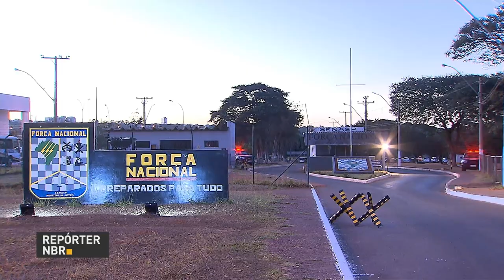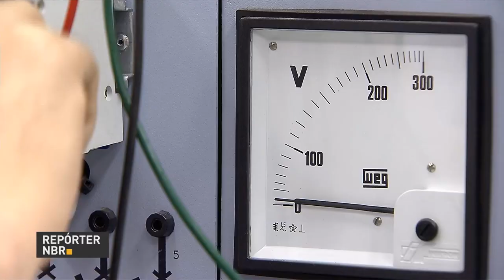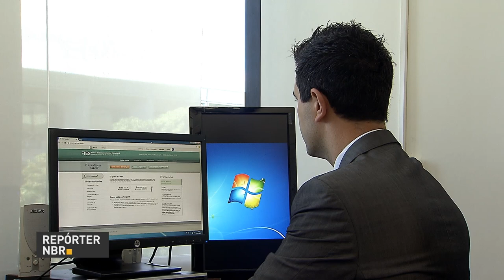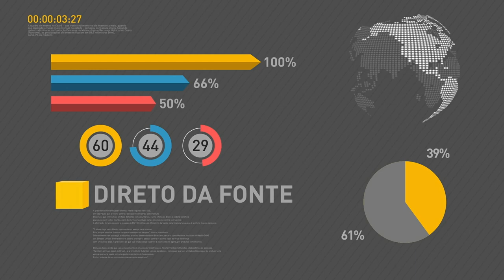Força-tarefa de Intervenção Penitenciária vai permanecer no presídio de Alcaçuz por mais 90 dias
REPÓRTER NBR 12H  - 26.07.17: Força-tarefa de Intervenção Penitenciária vai permanecer no presídio de Alcaçuz por mais 90 dias. Força Nacional de segurança pública faz operação no Pará para evitar o desmatamento de florestas. Veja também: Caixa inicia nesta quinta-feira (27) o pagamento do abono salarial ano base 2016.